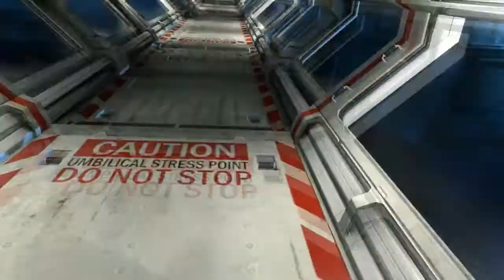Alien colonial marines strange radar bug.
WTF! I cant fucking see anything. /cry